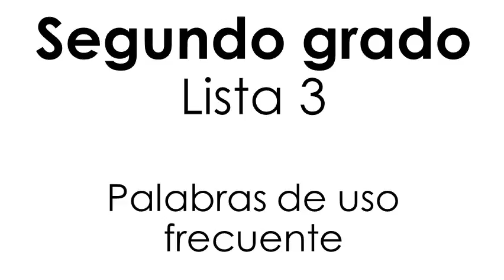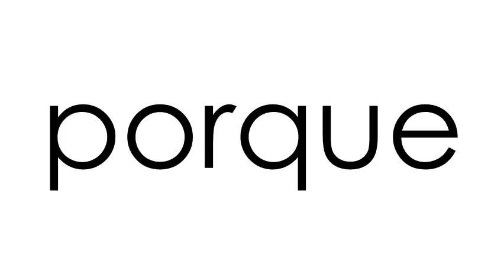Segundo grado: Palabras de uso frecuente, Lista 3